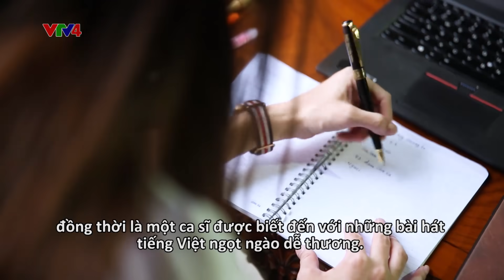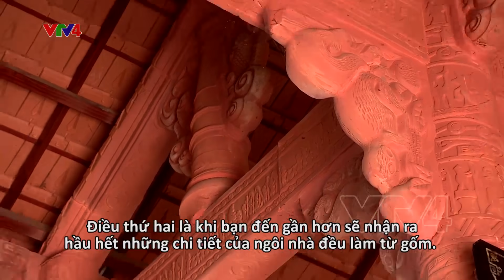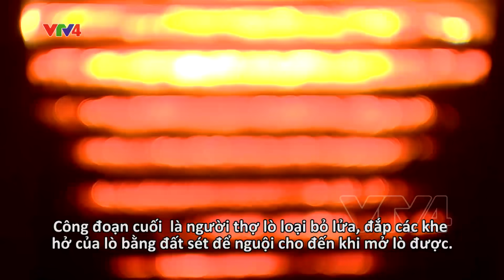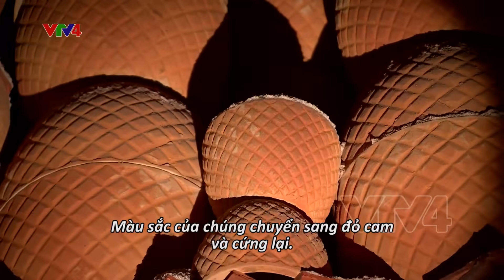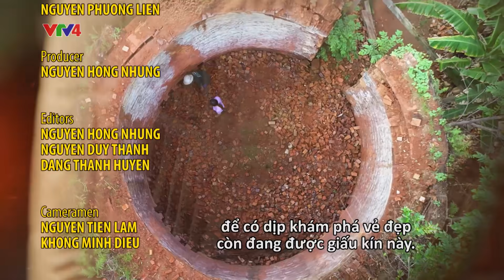Về Vĩnh Long ngắm "Vương quốc đỏ" - Khám phá làng gốm Mang Thít | VTV4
Làng gạch gốm trải dài 30km thuộc thành phố Vĩnh Long, huyện Long Hồ và huyện Mang Thít của tỉnh Vĩnh Long với hàng trăm tháp nung gạch nhô lên như những quả trứng khổng lồ ẩn hiện giữa khung cảnh hữu tình của làng mạc hai bên dòng sông Cổ Chiên mang một vẻ đẹp độc đáo còn chưa nhiều người biết đến. Cảnh vật khiến du khách liên tưởng đến thành phố cổ Bagan của Myanmar hay Venice của Italia sẽ làm du khách ngẩn ngơ. Không những thế, tìm hiểu về nghề làm gạch lâu đời tại những làng làm gạch và gốm đỏ nức tiếng tại nơi được mệnh danh là “Vương quốc đỏ” này sẽ là một trải nghiệm vô cùng thú vị.